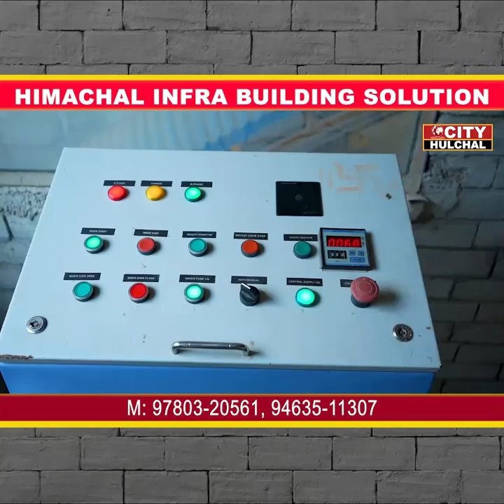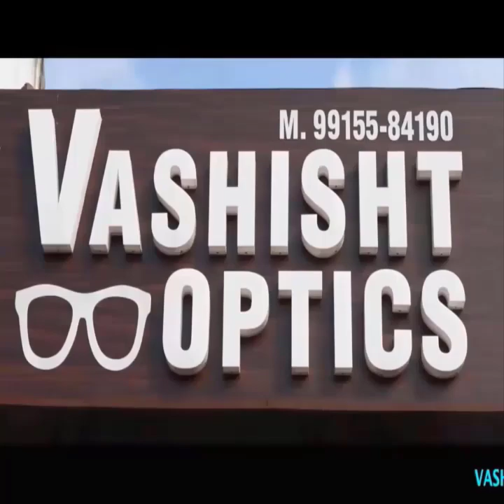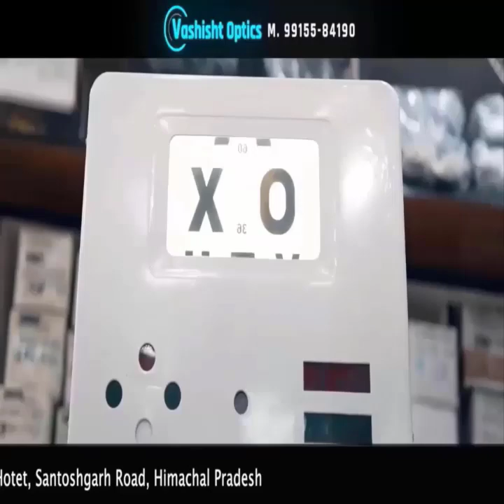अल्पसंख्यक आयोग के राष्ट्रीय अध्यक्ष इकबाल सिंह लालपुरा का नंगल पहुंचने पर हुआ भव्य स्वागत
भाजपा के सदस्यता अभियान को शुरुआत करवाने उड़न खटोले पर पहुंचे भाजपा के अल्पसंख्यक आयोग के राष्ट्रीय अध्यक्ष इकबाल सिंह लालपुरा का नांगल पहुंचने पर हुआ भव्य स्वागत